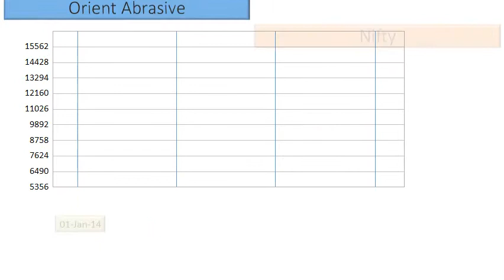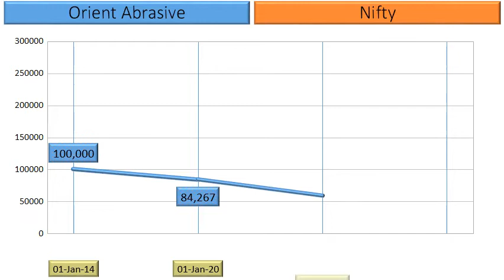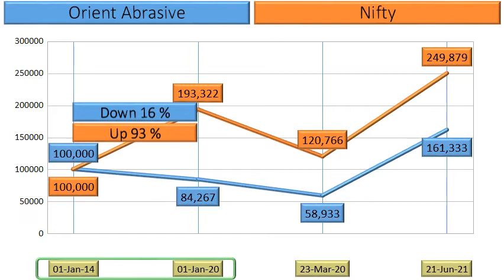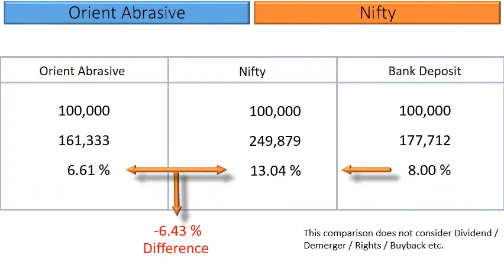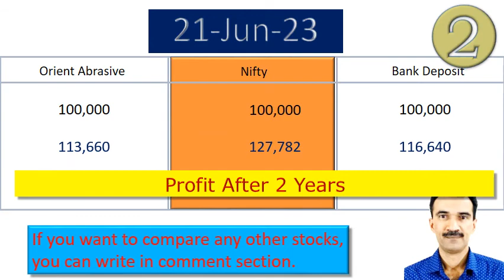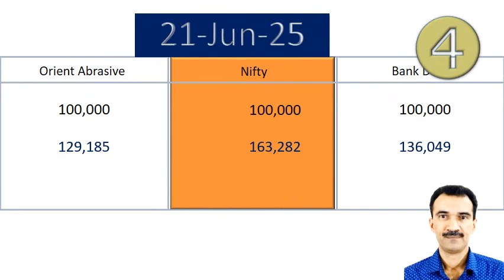Orient Abrasive Price Analysis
What are the returns that retail investors have Earned in Orient Abrasive?